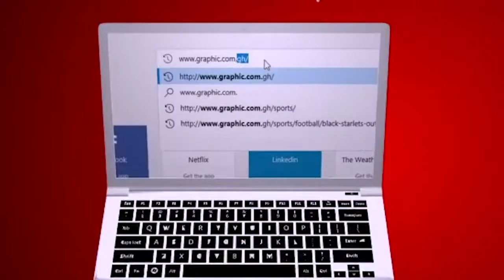What's in you comes out with time by Rev Dr Ebenezer Markwei